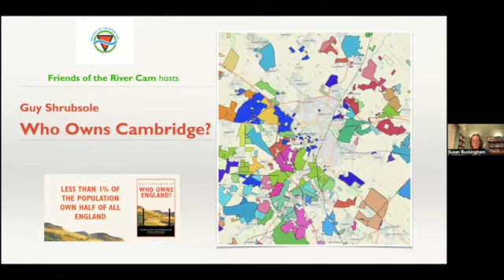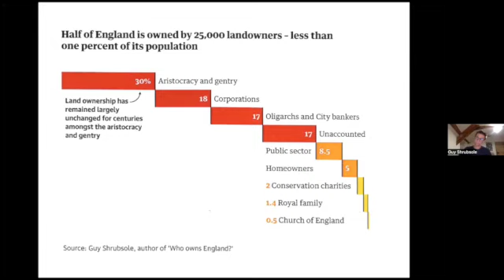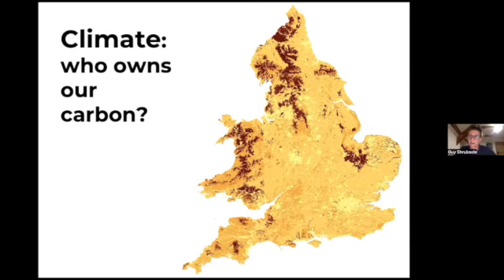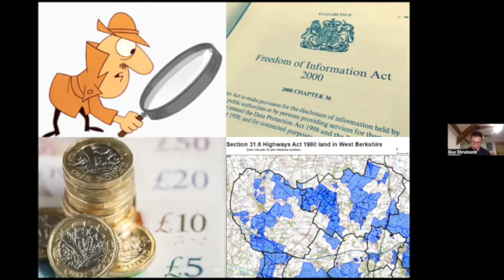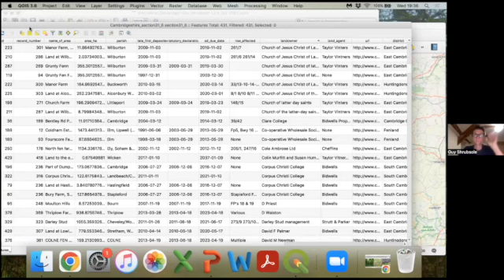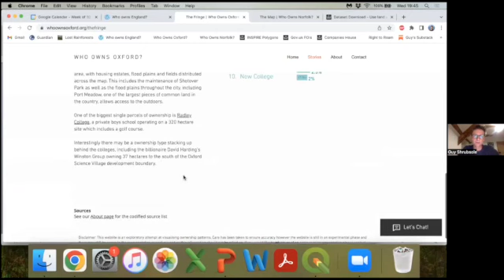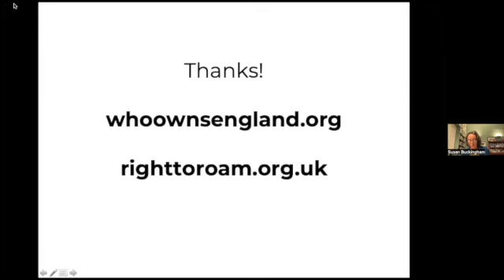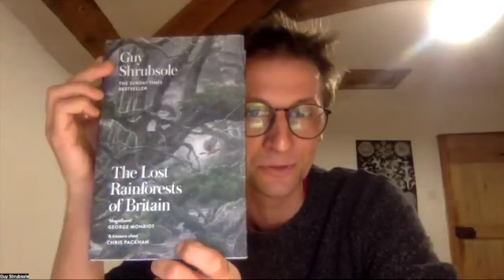Guy Shrubsole Asks: Who Owns Cambridge?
Guy Shrubsole is the author of the brilliant book: 'Who Owns England? How We Lost Our Grean And Pleasant Land And How To Get It Back' (William Collins 2019). In this talk (to 40') followed by discussion, for Friends of the River Cam, he describes his investigation of land ownership in England and how to do fill in the detail for our own areas. His story of how land ownership became concentrated in the safes and bank accounts of the privileged few started with the land grab of the Norman Conquest and its parcelling out amongst the aristocracy. He sees land ownership as key to many of our social and ecological problems: the climate crisis and decline in species, the lack of affordable housing, our unsustainable food system. Who owns our land has huge sway over how it's used, including the survival of our rivers and yet land ownership often remains a deep, dark secret. Guy suggests that our knowledge of who owns our surroundings can be used to change the way we relate to nature. Ultimately, does nature belong to us, or do we belong to nature?